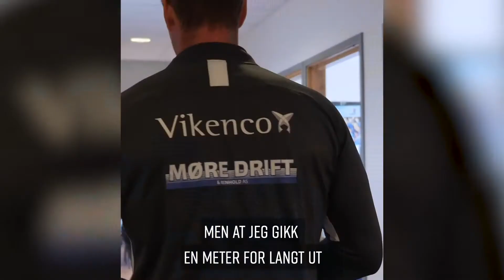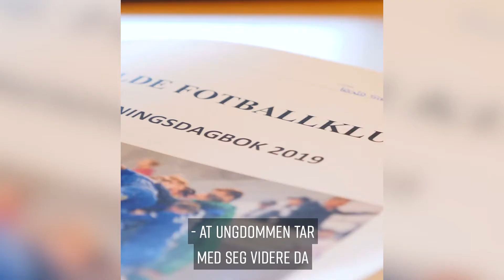Indre bane uke 41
Indre bane et samarbeid med en rekke lokale idrettslag og klubber. Hver uke blir vi litt mer kjent med klubbene og aktivitetene på arenaene. Er din klubb interessert i å bidra?